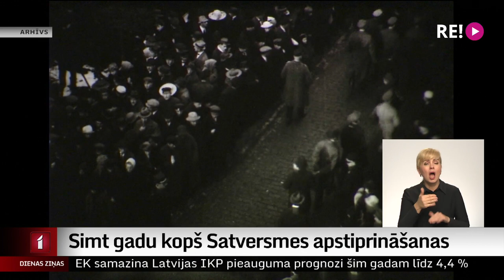Simt gadu kopš Satversmes apstiprināšanas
Šogad plānoti dažādi pasākumi un diskusijas, lai atzīmētu Satversmes un prezidenta institūcijas simto gadadienu. Tās būs nevis svinības, bet gan pārdomas, norāda Prezidenta kancelejas vadītājs. Ir jādiskutē par to, kā pirms simt gadiem pieņemtais ietekmē mūsu ikdienu. Plašāk stāsta Dāvids Freidenfelds.